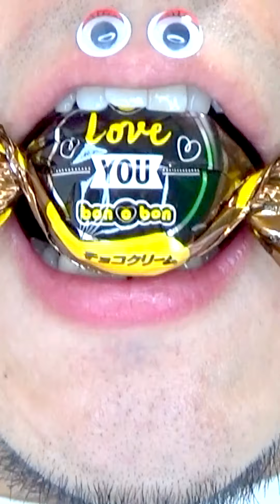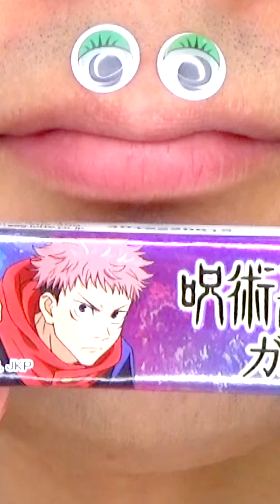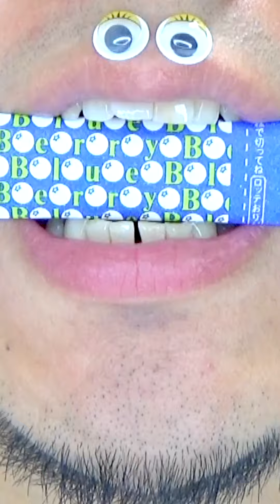Shasuke8b ASMR video 😋😋😋